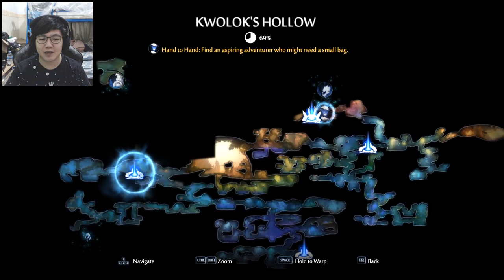Puzzle Bunga Melodi - Ori and The Will of The Wisps Indonesia #6